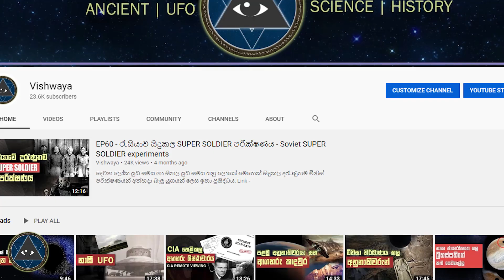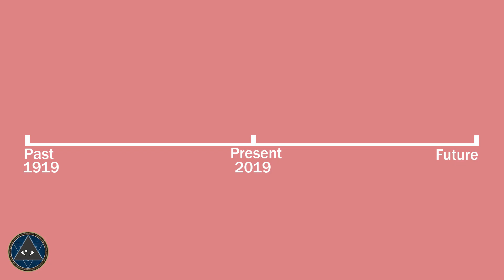EP67 - This is why you can not do TIME TRAVEL - (Big Problems)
කාල තරණය ආකර්ශණිය මාතෘකාවක් වුවද සැබැ ලෝකේයත් සමග බලද්දි එය සිදුකල හැකිද නැද්ද යන්න පිලිබදව ඇත්තේ බැහැර හැරිය නොහැකි තර්කයන්ය.

Vishwaya is your #1 Alien ,UFO, Ancient Civilization and Science related information reporting Youtube channel In Sri Lanka.

-Music Used In this Video is My Own Creation.